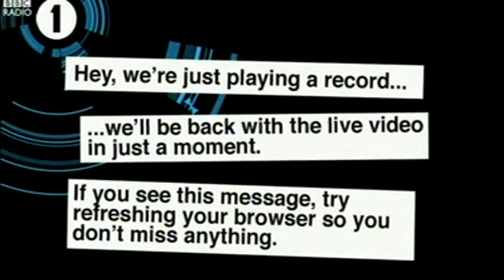Moyles - pressup text voting (Web Streaming Wed 14 Jan 07:50-07:59)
14-06Live Web Streaming footage of The Chris Moyles Show on BBC Radio 1, 12-16th January 2009.

Pressup voting is underway → who's leading in the early results? → Chris pushing for listeners to vote for the rest of the team.

View dozens more video clips in my channel.